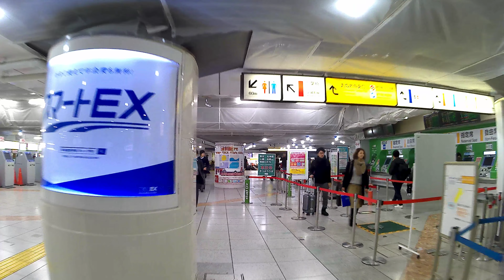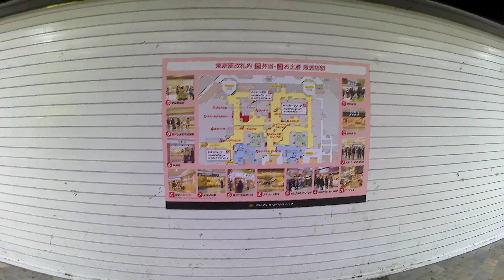【4K散歩動画】東京駅 構内ぐるり散歩 改装中が多い 2017.11北側 ①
Walking to Tokyo Station　東京駅　構内ぐるり散歩　改装中が多い　北側
お弁当売り場が別の場所になっています